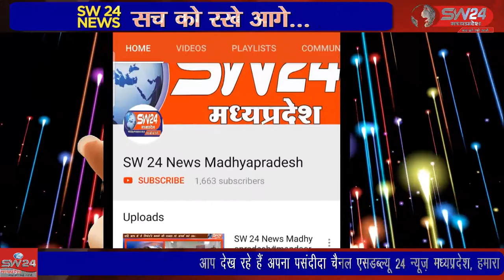SW 24 News Madhyapradesh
टीकमगढ़ में रविवार की दोपहर शहर के गुप्ता गार्डन हॉल मैं अंबेडकर मिशन परिषद की एक बैठक का आयोजन किया गया बैठक का आयोजन नवागत प्रदेश अध्यक्ष पंकज अहिरवार के नेतृत्व में किया गया। टीकमगढ़ से सुबोध पाठक की रिर्पोट